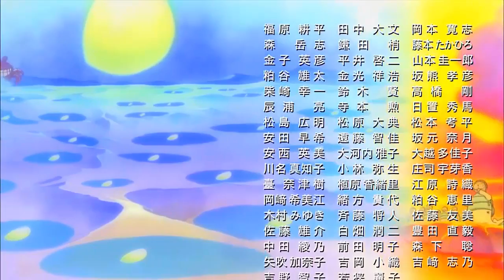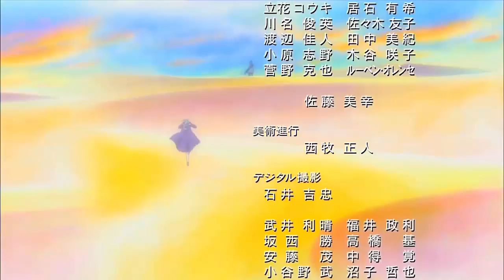One Piece - Compass / Ending / English Ver. [ Caitlin Glass ]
One piece movie 8th